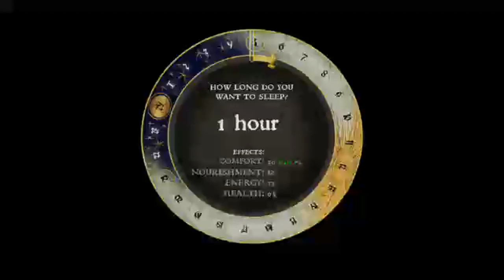Kingdom Come Deliverance: Part 2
Having learned to fight, we're tasked with learning the ropes of being a guard, and fight our way into a hunting trip with our least favourite person.